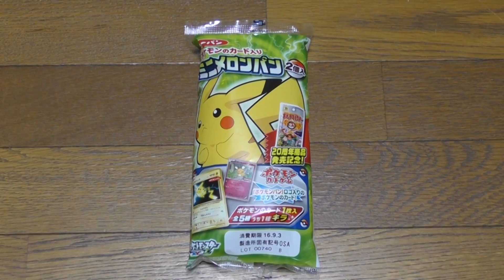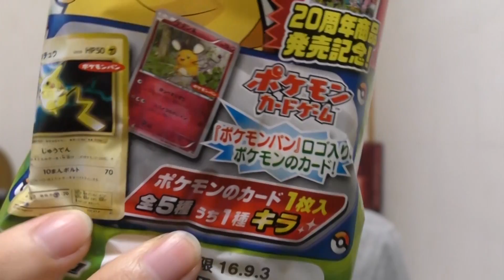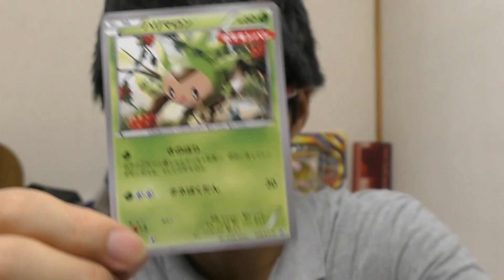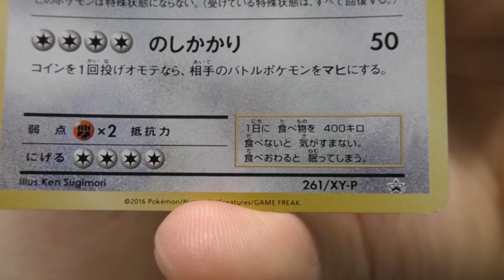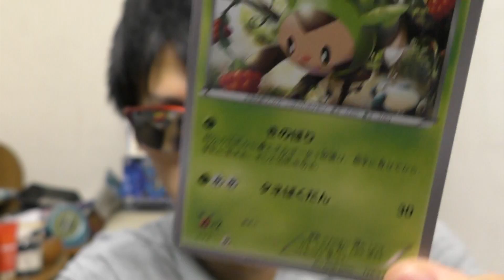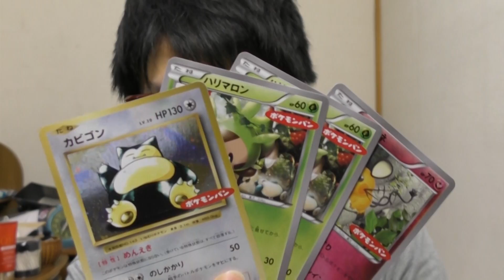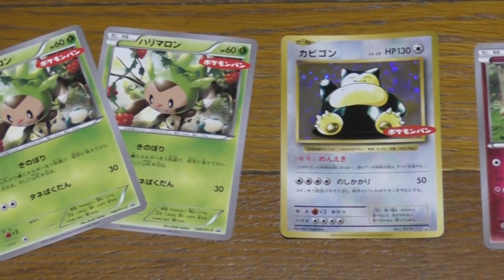【20周年記念】ポケモンカード入りポケモンパン買ってきたよ